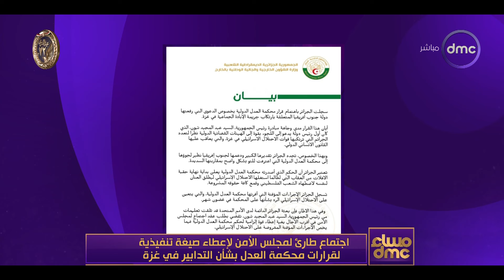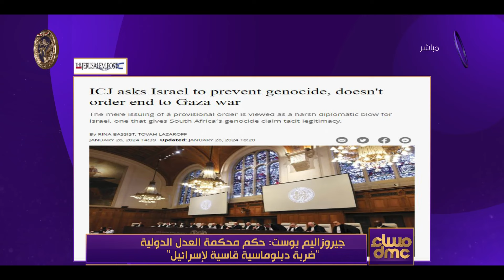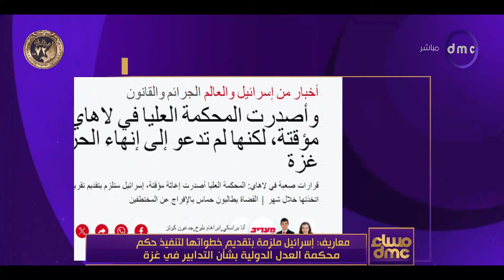مساء dmc - اجتماع طارئ لمجلس الأمن لإعطاء صيغة تنفيذية لقرارات محكمة العدل بشأن التدابير في غزة